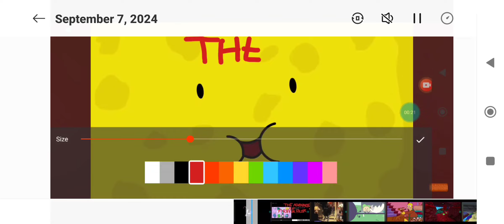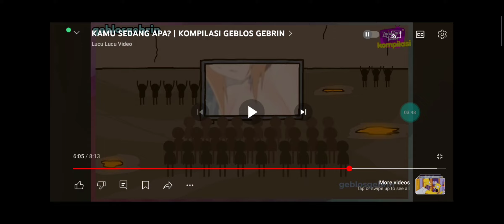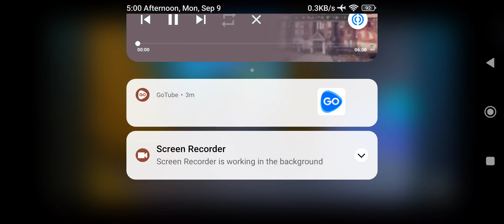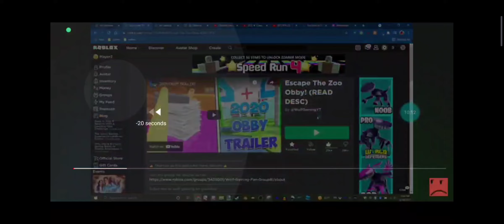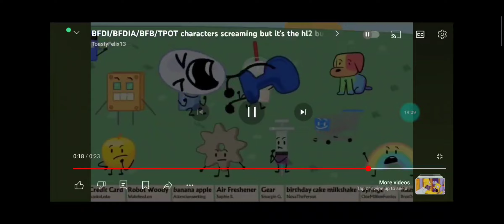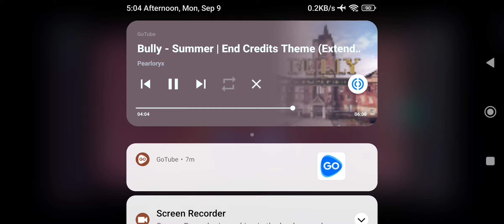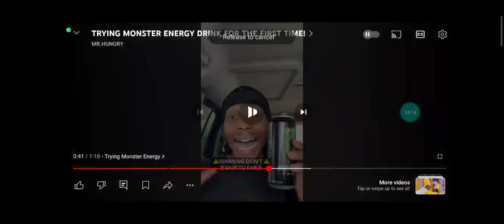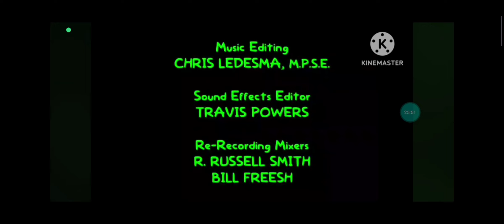The Adventures of Firey & Folder Treehouse of Horror III Episode 1-5 (REMASTERED) (1080p HD)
Requested by @klaskycsupo366,@klaskycsupocompilationsoff1134 & @memekingYT